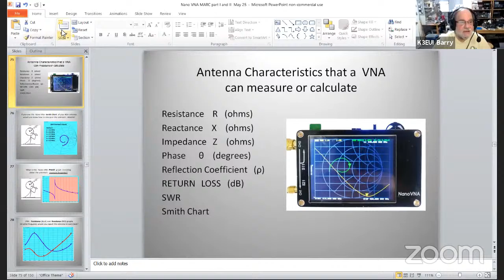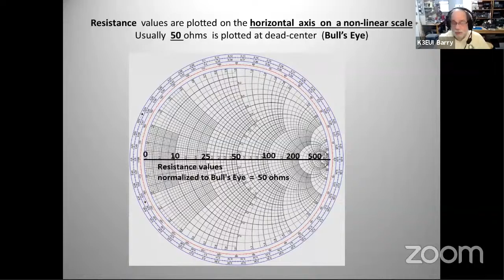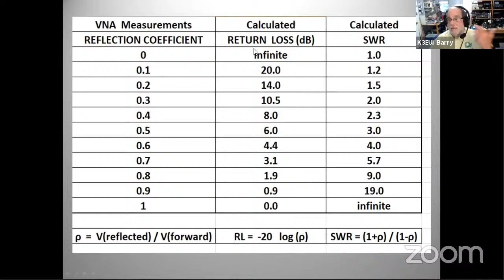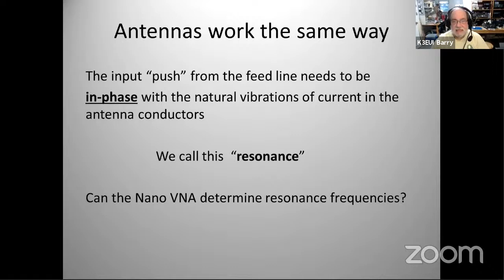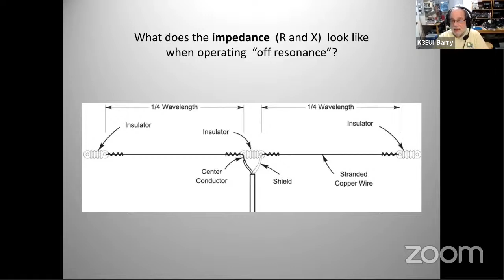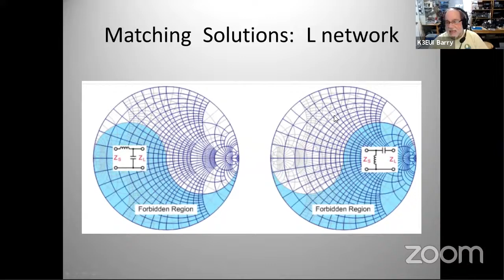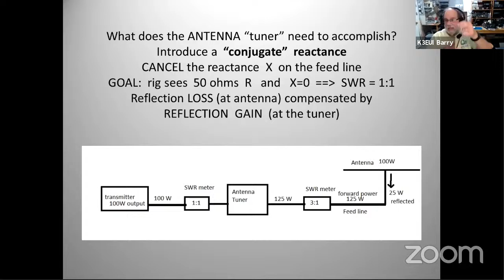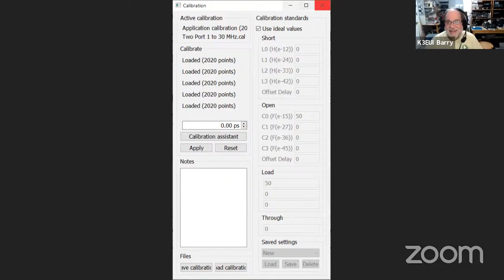MARC May 2021 Meeting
May 2021 meeting of the Mid-Atlantic Amateur Radio Club Invited Speaker: Barry Feierman, K3EUI on the NanoVNA in Amateur Radio (Part 2).